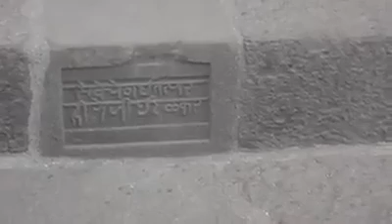Shivaji maharaj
Shiv jaynti bhashn